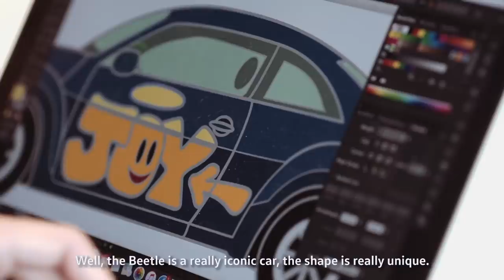beetleinspired - Pantun Pins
"The Beetle is a really iconic car, the shape is really unique. I don't think there is any car that looks like it." - Shafiq (Pantun Pins)